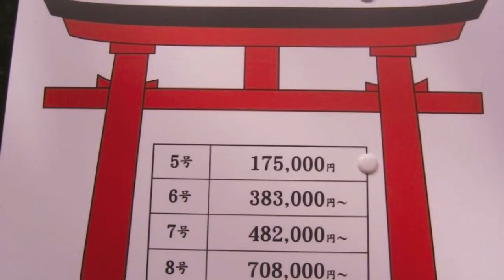京都伏見稲荷大社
相傳伏見稻荷大社是在奈良時代的和銅4年（711年），由泰公伊呂具奉命所建，距今已有1300年的歷史. 資料來源：

伏見稻荷以千本鳥居引以為傲，電影《藝妓回憶錄》更是讓它舉世聞名，可愛的女主小千代奔跑在千本鳥居中. 資料來源：

我們就來看看伏見稻荷大社究竟有什麼樣的恐怖傳說吧. 資料來源：